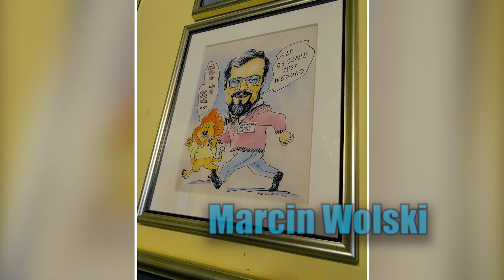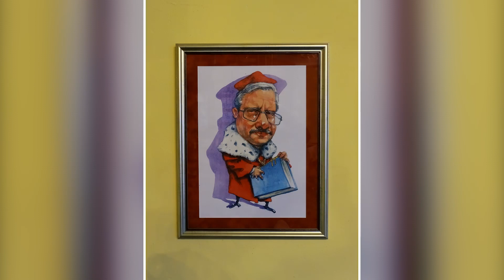Życie jak w Madrycie - Fraszki Igraszki - Marcin Wolski 31 01 2022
Prawą marsz!

Połowa Europy nie kocha lewactwa,

obca im homo-filia i inne dziwactwa,

chce państw i narodów świadomych swych losów,

rodziny i tradycji... Ale nie ma głosu.

Media manipulują, a wyborcze chwyty,

oddają ciągle władze dla jednej elity...

Lecz prawi się jednoczą, z wolna szczyt po szczycie,

wiec może kiedyś będzie życie jak w Madrycie